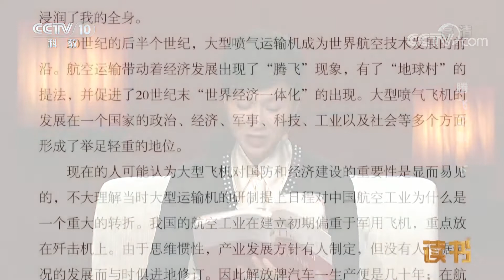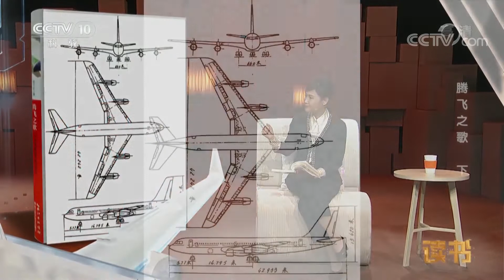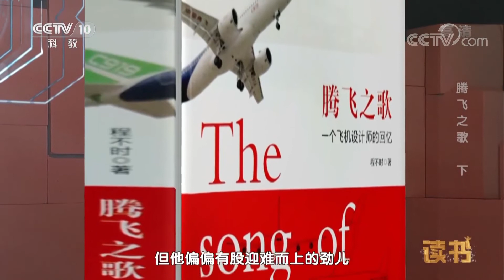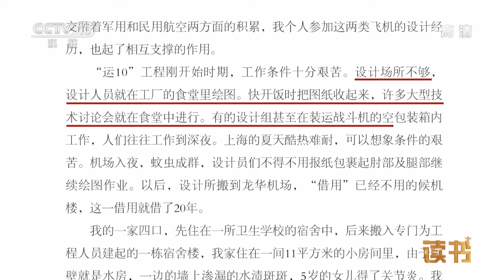《读书》 程不时 《腾飞之歌：一个飞机设计师的回忆》（下）：参与中国第一架大型喷气式客机“运10”的设计 20190326 | CCTV科教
本期节目主要内容： 程不时先生是新中国第一代飞机设计师，今年89岁的他从事飞机设计60余年，创造了一个又一个的“中国第一”，然而最令他难忘的是他参与中国第一架大型喷气式客机“运10”的设计。